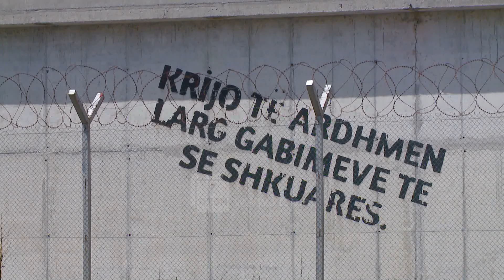Vrau dy njerëz në oborr, historia e të burgosurit - Pashk Ndreca: Liria është e shtrenjtë